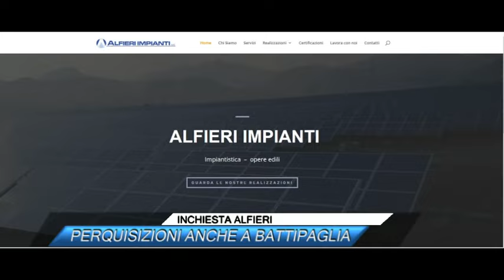✅ INCHIESTA ALFIERI, PERQUISIZIONI ANCHE A BATTIPAGLIA |SUD TV 114